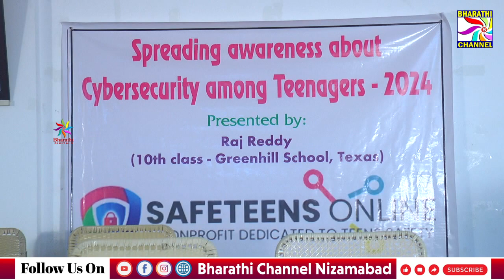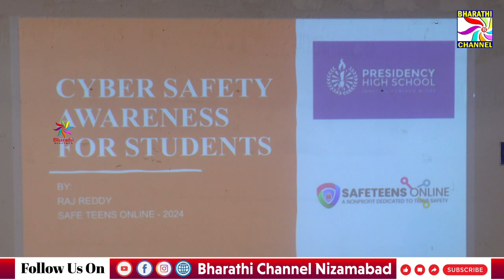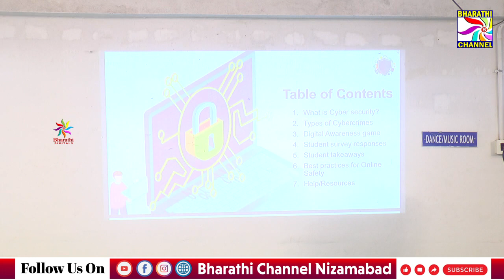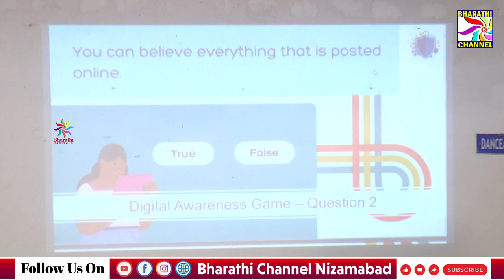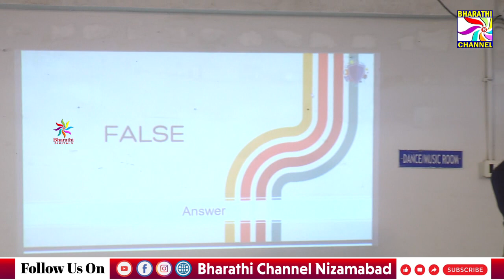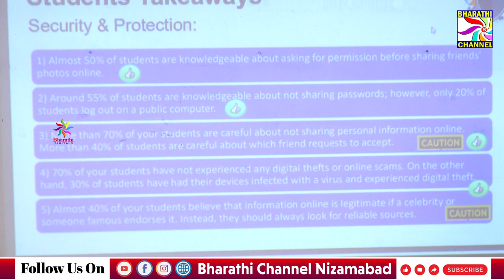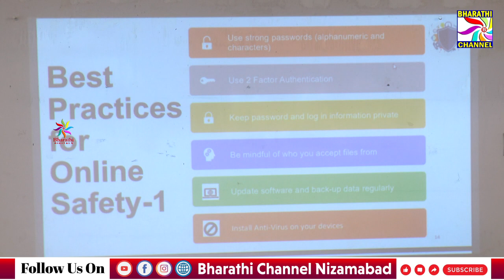CYBERSECURITY AWARENESS AMONG TEENAGERS || Bharathi Channel || Nizamabad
BHARATHI CHANNEL
CYBERSECURITY AWARENESS AMONG TEENAGERS